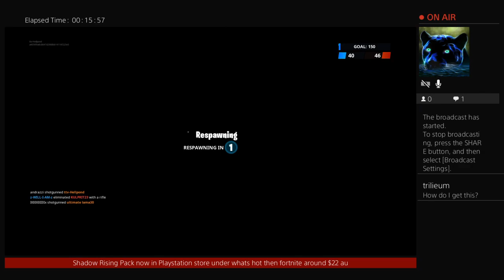Fortnite NEW SHADOW RISING PACK